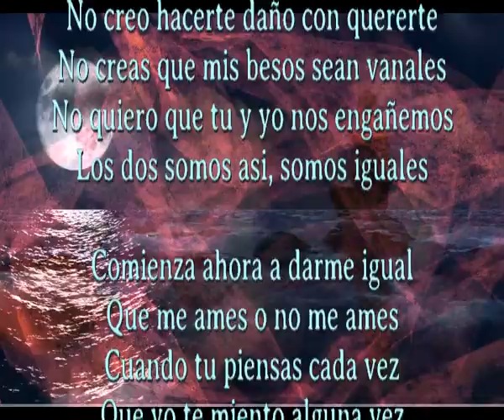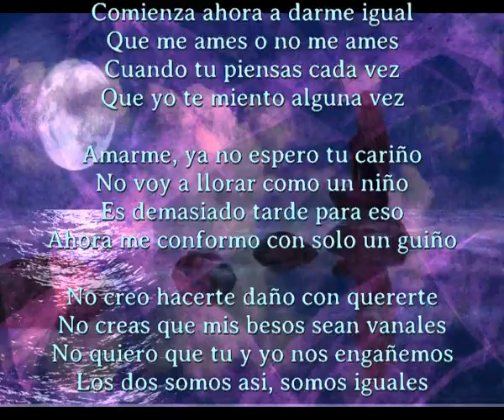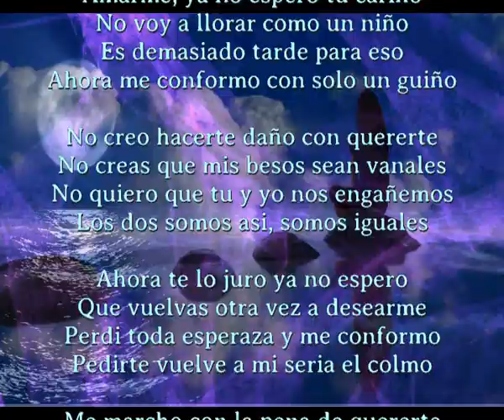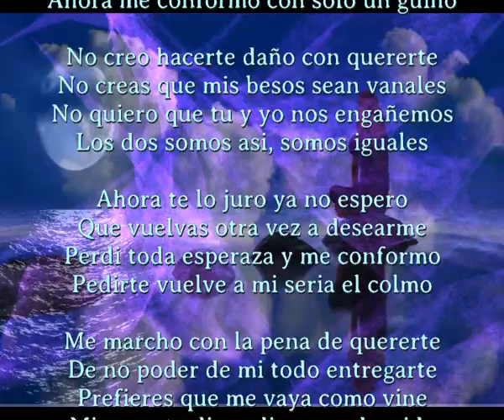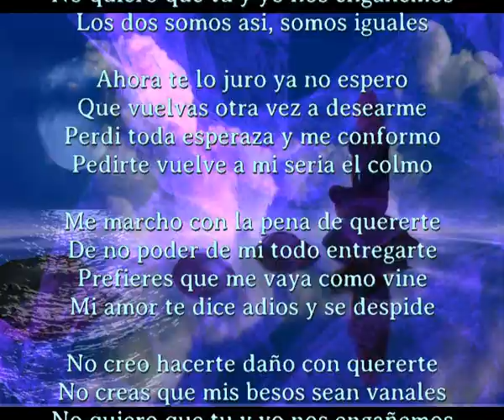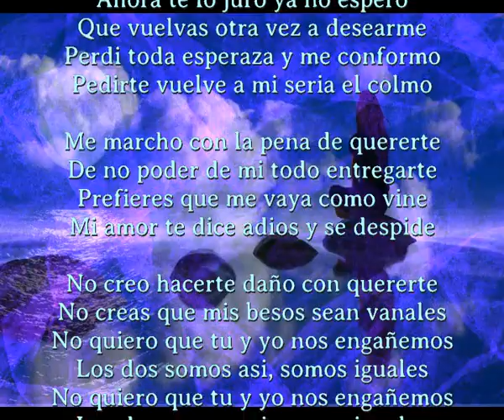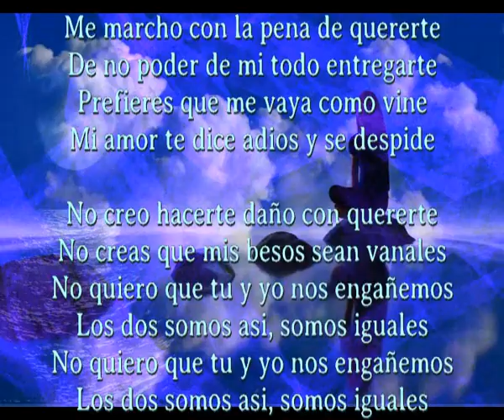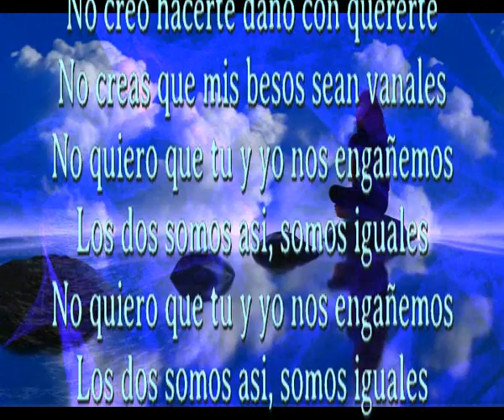Somos iguales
No creo hacerte daño con quererte
No creas que mis besos sean vanales
No quiero que tu y yo nos engañemos
Los dos somos asi, somos iguales

Comienza ahora a darme igual
Que me ames o no me ames
Cuando tu piensas cada vez
Que yo te miento alguna vez

Amarme, ya no espero tu cariño
No voy a llorar como un niño
Es demasiado tarde para eso
Ahora me conformo con solo un guiño

Ahora te lo juro ya no espero
Que vuelvas otra vez a desearme
Perdi toda esperaza y me conformo
Pedirte vuelve a mi seria el colmo

Me marcho con la pena de quererte
De no poder de mi todo entregarte
Prefieres que me vaya como vine
Mi amor te dice adios y se despide